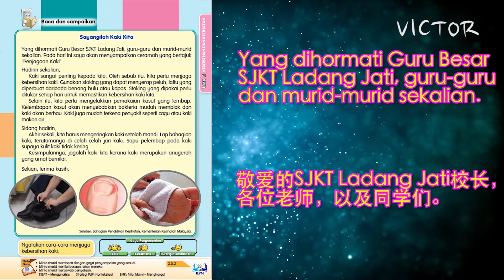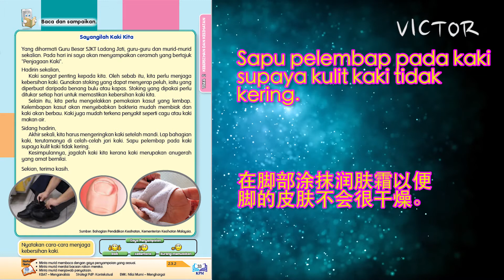[学习成长][阅读分享] Bahasa Melayu Tahun 4 SJK Unit 6 Amalan Bersih dan Sihat - Sayangilah Kaki Kita m/s 33